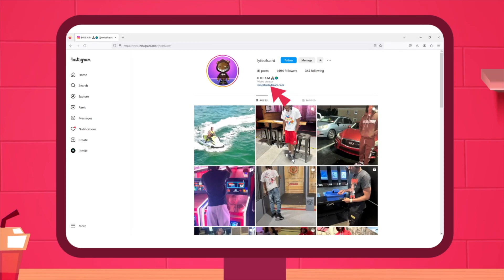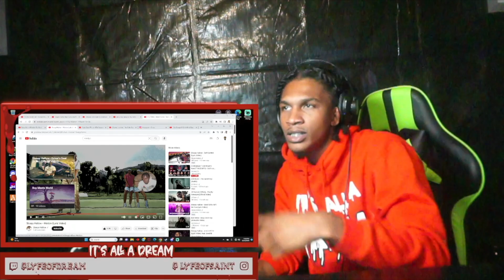DREAM REACTS TO Sleepy Hallow - Driver's Seat (Intro) & Sleepy Hallow - Motion